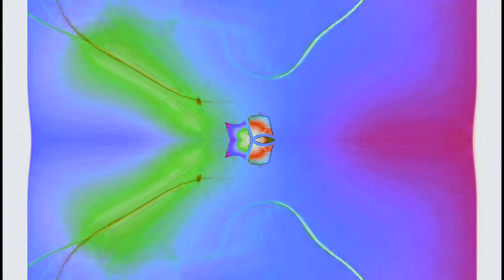Windows 7 Startup Logon NOW MY VIDEO Effects in G Major 791